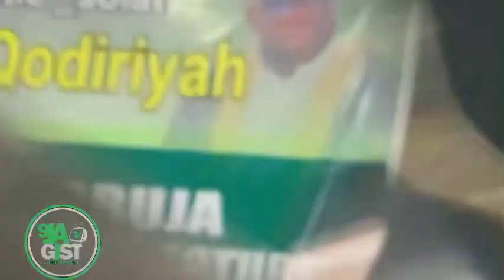Folashade Tinubu-Ojo, The Iyaloja General Arrives At Ramadan Lecture In ABUJA Host :AUTHENTIC SOLATY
Folashade Tinubu-Ojo, The Iyaloja General. Daughter Of President Bola Tinubu Arrives At Abuja For The Ramadan Lecture OF AUTHENTIC SOLATY HOST …